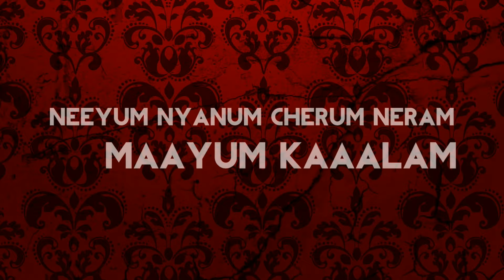Pradhi Nayagan - Aye Kochu Kalla Lyric | A.R.Rahman | Siddharth, Prithviraj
Listen to Aye Kochu Kalla sung by Parvathy for Pradhi Nayagan. Aye Kochu Kalla is beautiful love ballad. The song features Siddharth & Anaika and is remniscent of the era of the 40's.

Song Name - Aye Kochu Kalla
Movie - Pradhi Nayagan
Singer - Parvathy & Haricharan
Director - Vasanthabalan
Starring - Siddharth, Prithviraj, Vedhika, Anaika
Producer - Varun Manian, Sasi Kumar
Studio - Y NOT Studios